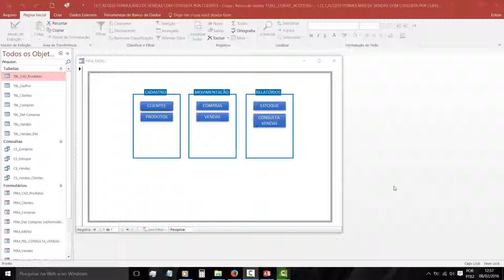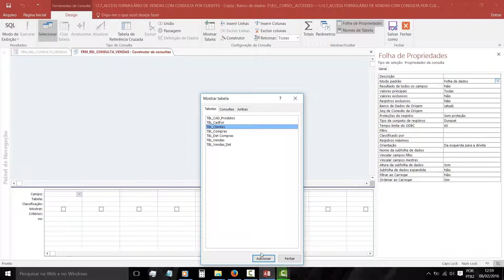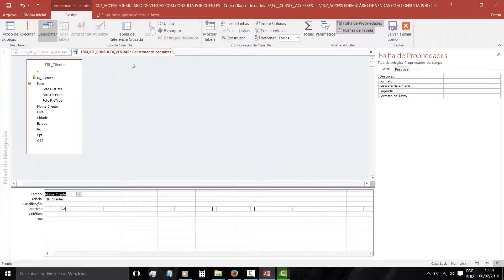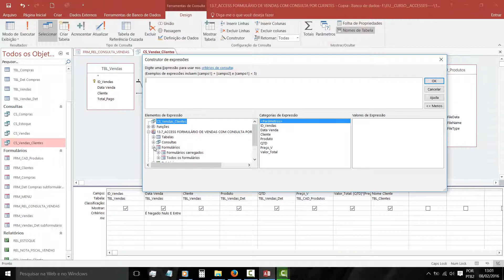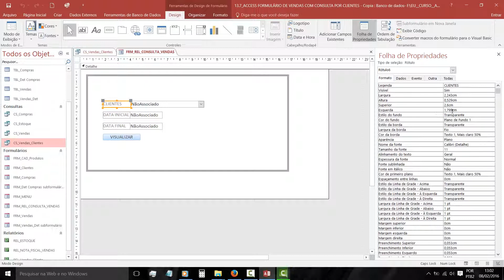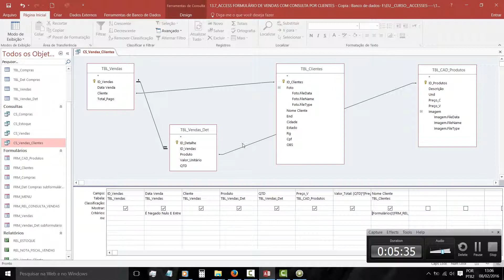13 7 ACCESS SISTEMA DE VENDAS COM CONSULTA POR CLIENTES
ACCESS SISTEMA DE VENDAS COM CONSULTA POR CLIENTES